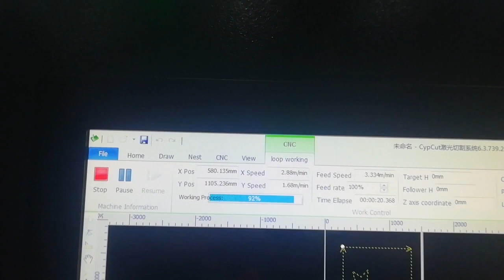electric avoidance function